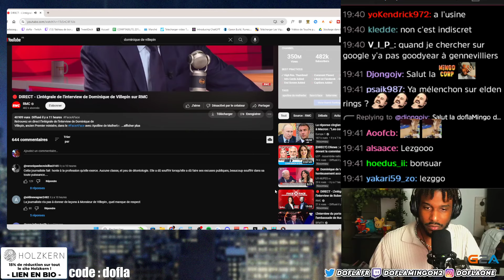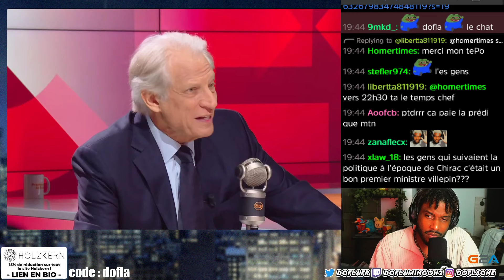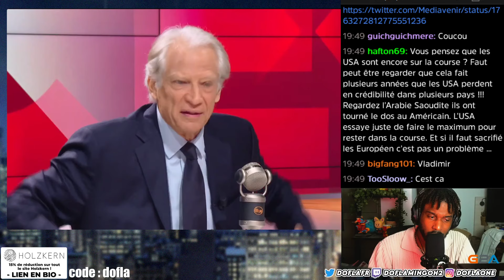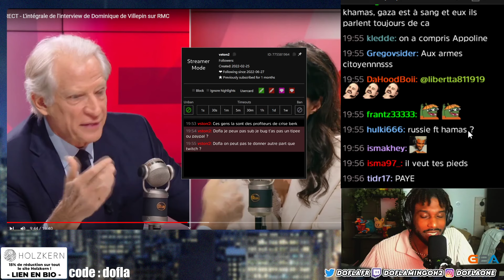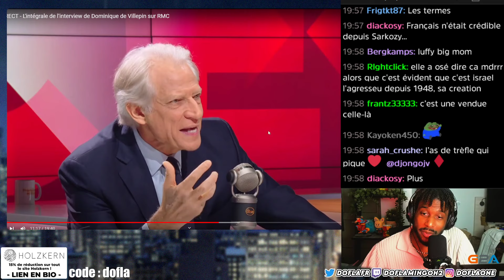DOMINIQUE DE VILLEPIN DETRUIT UNE JOURNALISTE BFM ?